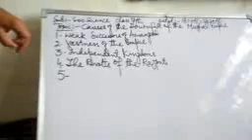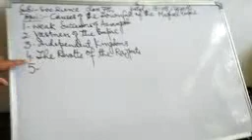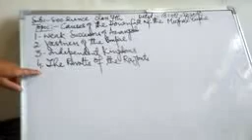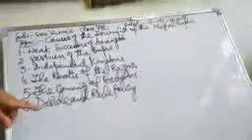Causes of the downfall of the Mughalempire class7th soc science